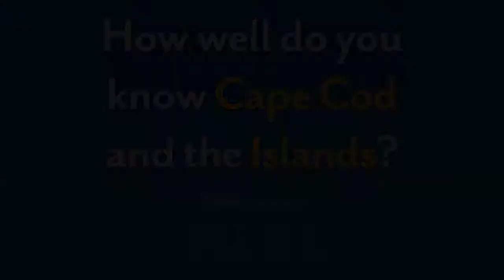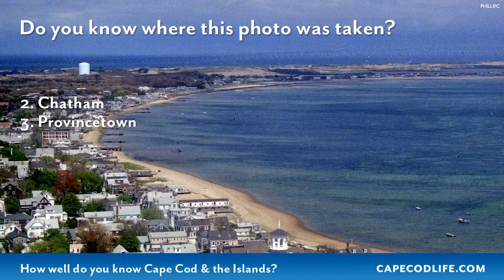How well do you know Cape Cod & the Islands? - Scenic Locations 1